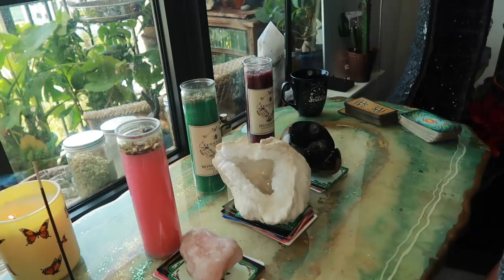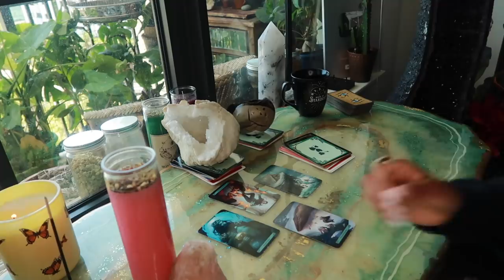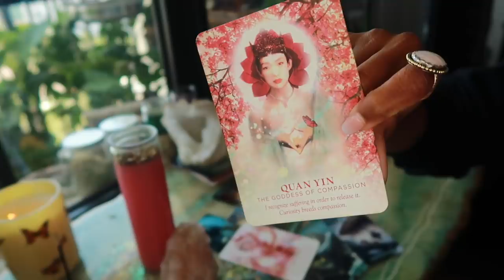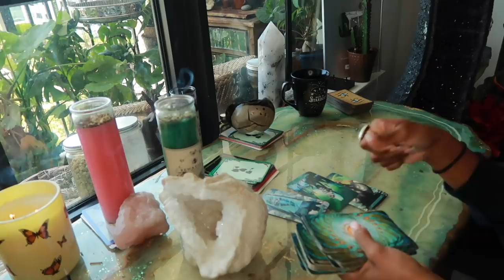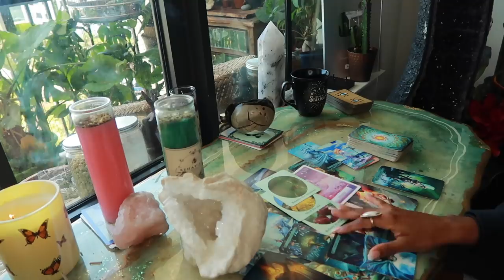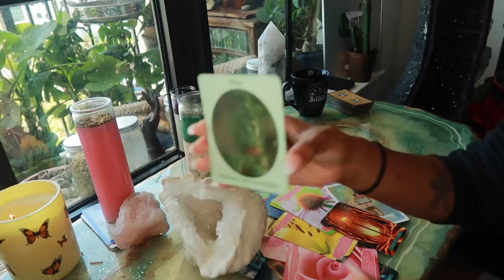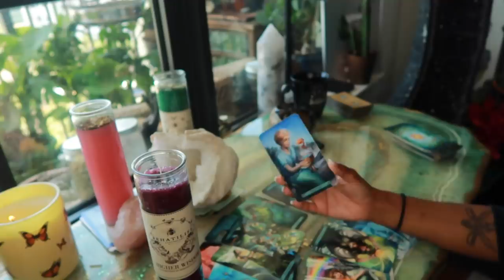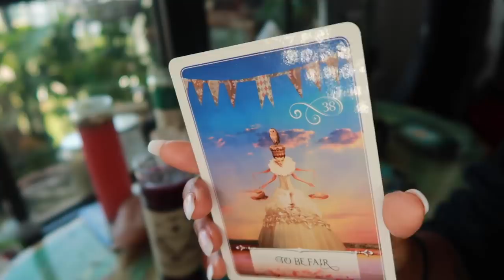Pick A Card- Clarity & Confirmation from Spirit... Message You Need to Hear the Most Right Now!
Confirmation and clarity from Spirit that you need to hear now...
p.s. please be aware of spammers posing as me in the comments! I am not reaching out to people on youtube or instagram and offering readings. Report this person if you can!

TIMESTAMPS-
Pink Candle "Nectar Of Life" Candle /Rose Quartz Crystal-  5:09
Green Candle "Money and Career" Fixed Candle / Crystal Cave- 26:41
Purple Candle "Higher Wisdom" FIxed Candle / Septarian Crystal aka Dragon's Egg- 47:04

Jessica Alexandria
76 4th St N  Box 2165